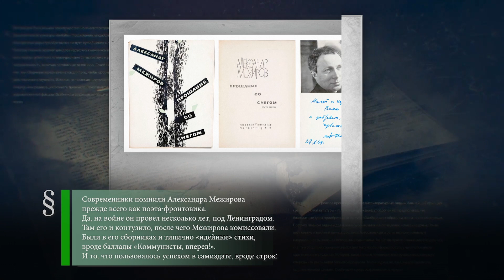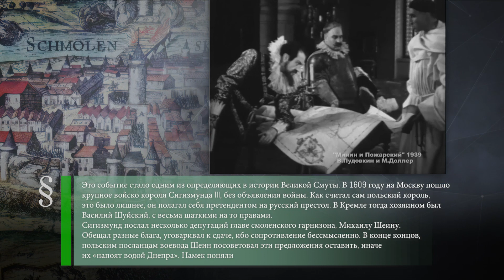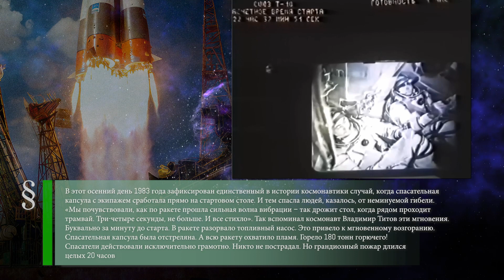Александр Межиров (1923-2009) - Осада Смоленска (1609) - Взрыв ракеты-носителя «Союз Т-10А» (1983)